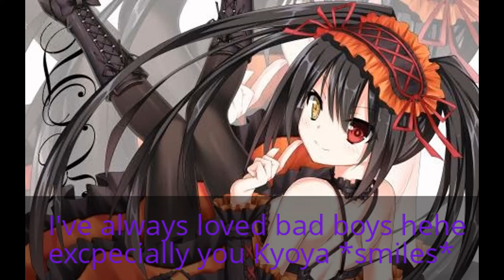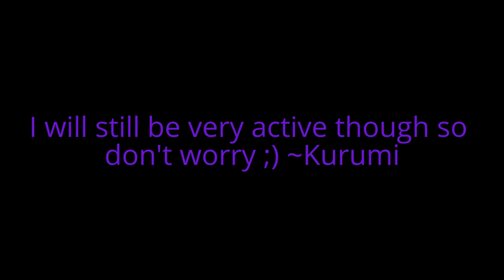An Announement to Everybody!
Yes I know I kissed him but I couldn't help it! I love bad boys! Hope everybody likes my announcement and say hello to Kyoya when you can ;) ~Kurumi
oh and sign up for camp is still going as well